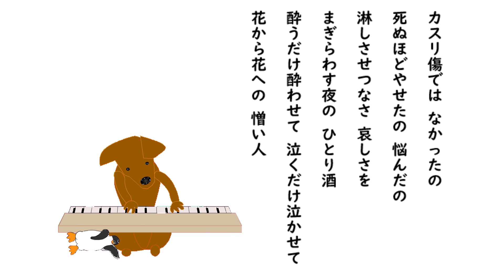酔うだけ酔わせて 昭和の歌謡ワンコラカラ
香田晋さんの酔うだけ酔わせての練習にチャレンジしました。